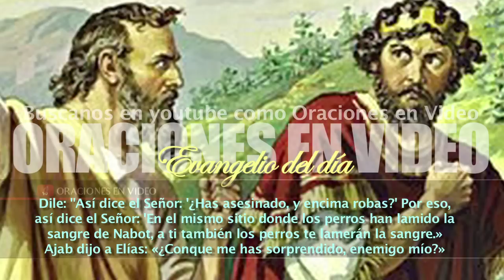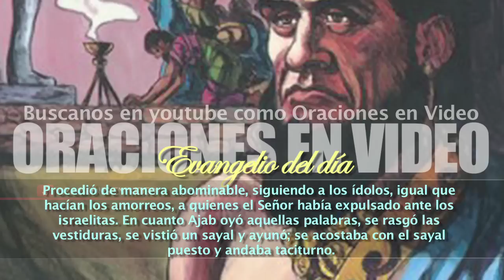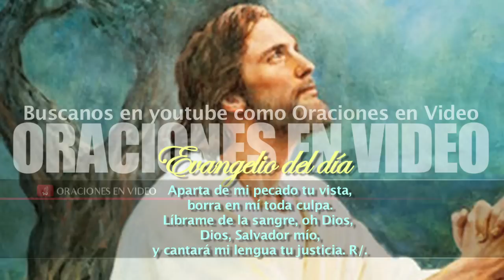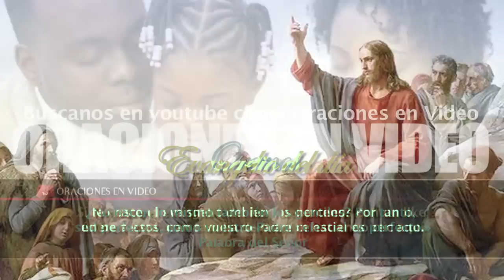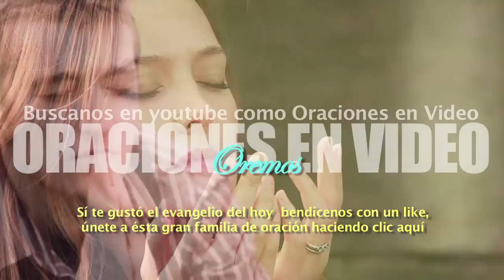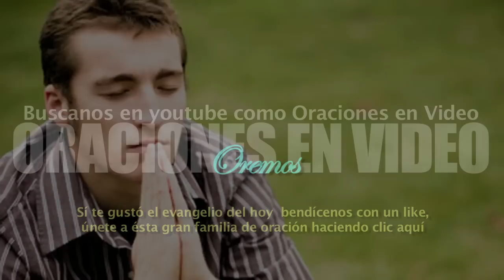EVANGELIO DEL DÍA MARTES 14 DE JUNIO DE 2016